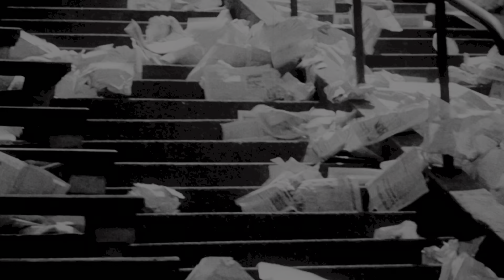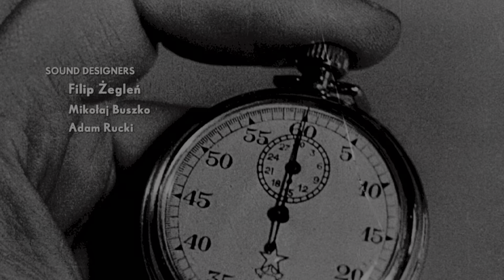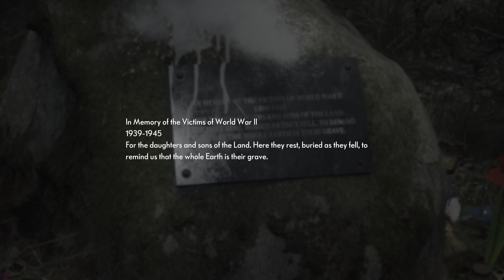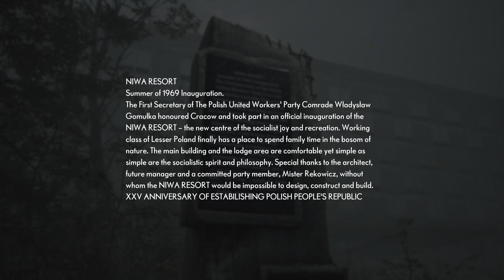The Medium_ PS5 gameplay 1